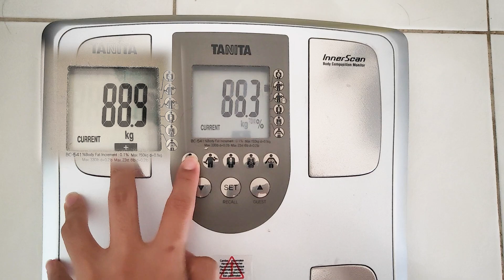【Day26】90天瘦身挑战 | 💗我和女友的一天| DAN好痒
📅日期：26/07/2023
今天除了工作，就是玩玩Adobe Firefly的generative fill功能！

【试吃 Review：烤霸 TLC BBQ & Cafe | 大马风味烧烤+火锅 | 自动旋转炉，烤肉不再累！| 好玩好吃好痒】

【试吃Review：Jollibee Sunway Pyramid | 等了2小时的菲律宾快餐好吃吗？| 西马吉隆坡第一家 | 好玩好吃好痒】